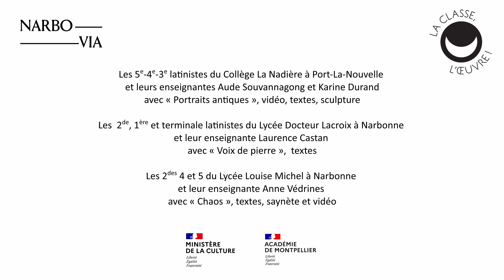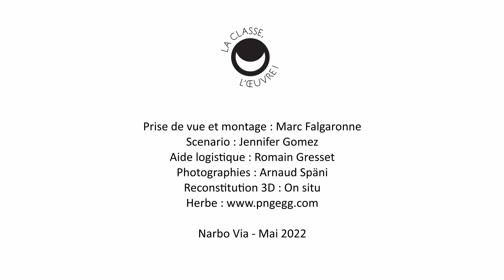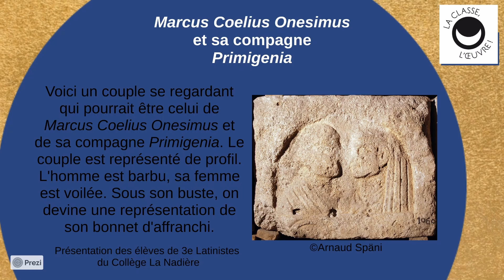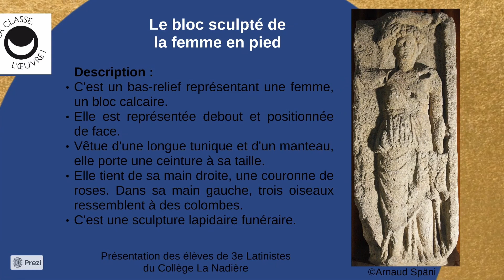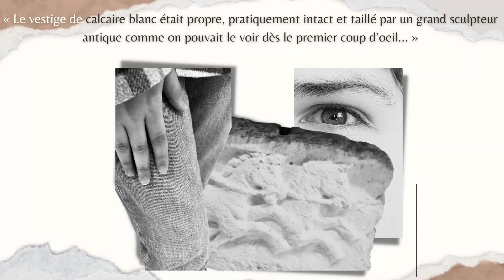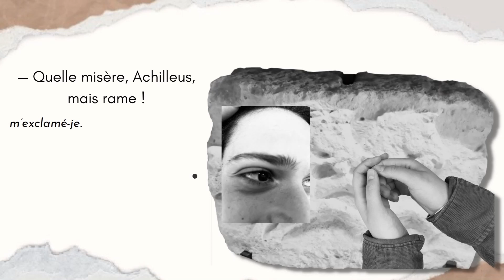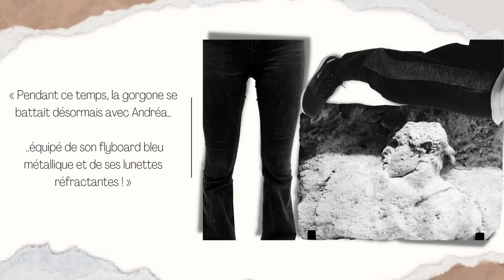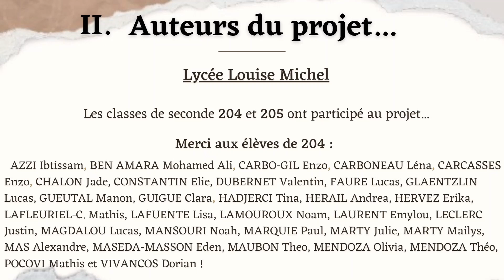La classe l'oeuvre! NarboVia 2022